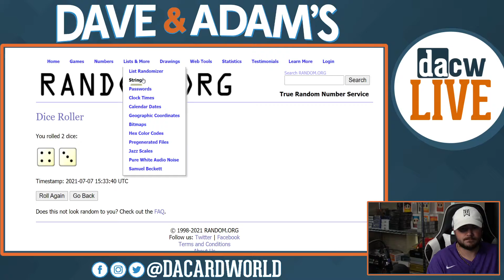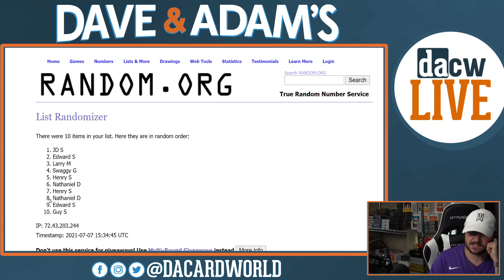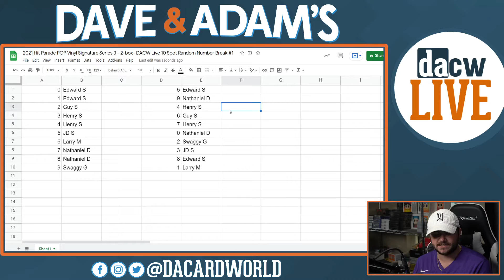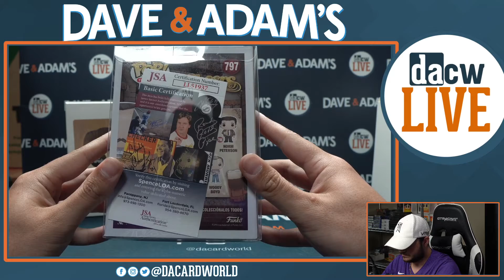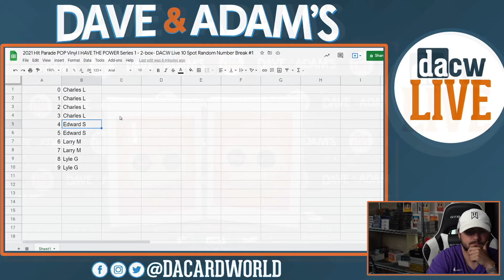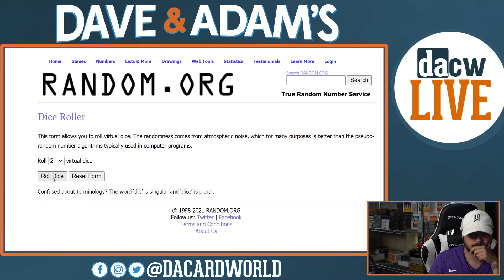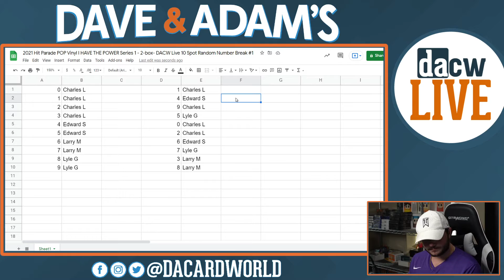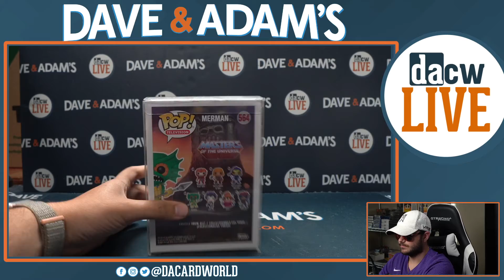2 Hit Parade Funko breaks 11am 7/7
- 2021 Hit Parade POP Vinyl Signature Series 3 - 2-box- DACW Live 10 Spot Random Number Break #1
- 2021 Hit Parade POP Vinyl I HAVE THE POWER Series 1 - 2-box- DACW Live 10 Spot Random Number Break #1